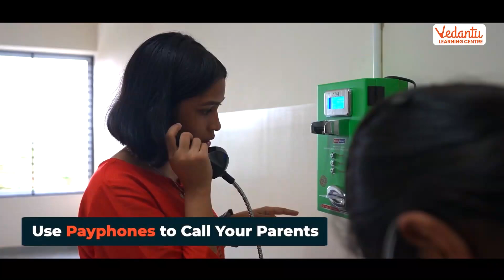Tour of Vedantu's Offline Residential Campus for JEE & NEET Droppers 🔥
Explore Books 📚, Apps 📱, Merchandise 🛍️, and more on the Vedantu store! Check it out now